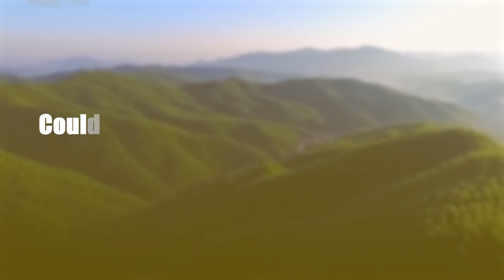China Just Turned Its Biggest Desert into a Lush Forest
Discover how China transformed its largest desert into a thriving, lush forest. Learn about the innovative techniques used to combat desertification and create a sustainable ecosystem.

☑️☑️☑️Follow US ☑️☑️☑️